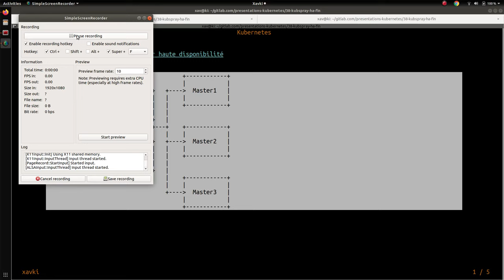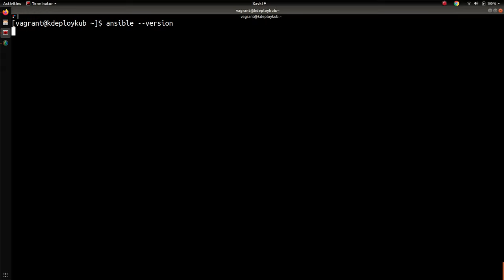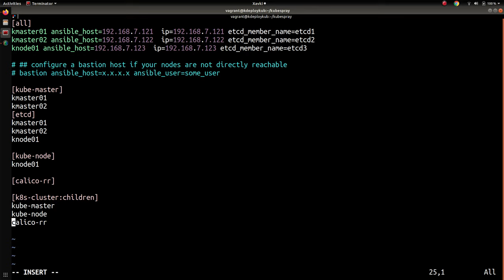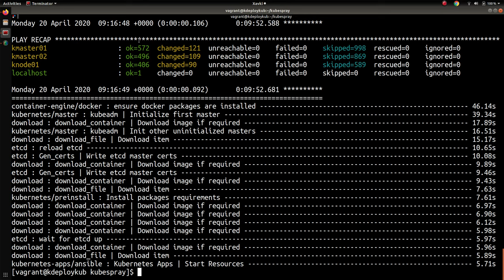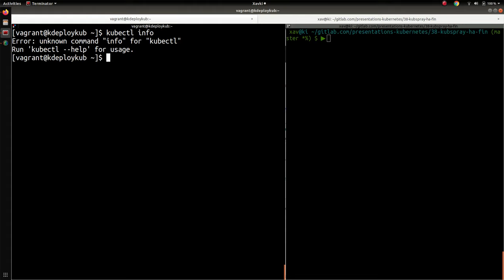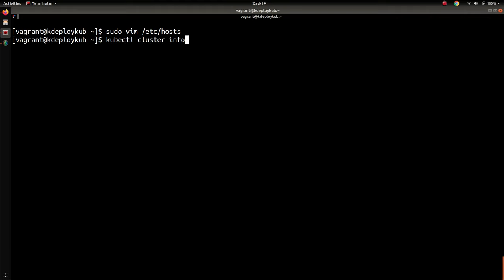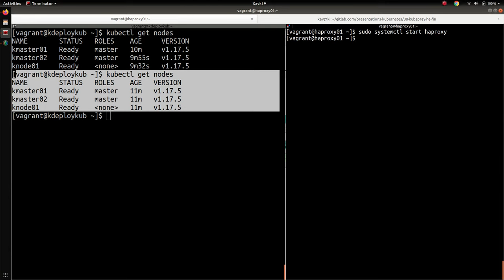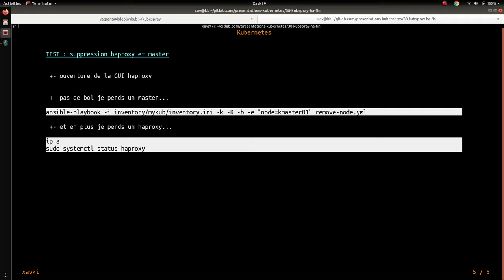KUBERNETES - 38. HAUTE DISPO : INSTALLATION DU CLUSTER ET TESTS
Après un tutoriel sur comment mettre en place deux haproxy couplés à keepalived, nous allons passer à l'installation de notre cluster k8s.

Dans ce tuto, en configurant kubespray nous allons permettre à nos loadbalancers de distribuer leur flux aux masters du cluster. Ensuite nous testerons le bon fonctionnement des failovers : masters et haproxy.

Tutos et formations gratuites en français